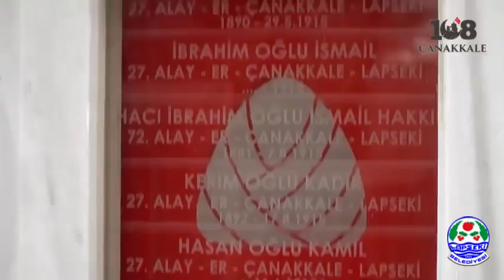ÇANAKKALE, BİR SAVAŞ OLMAKTAN ÖTEYE TÜM MİLLETİ SARAN BİR RUHTUR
Lapseki Belediyesi, 18 Mart Çanakkale Şehitlerini Anma Günü ve Çanakkale Deniz Zaferi´nin 108. yıl dönümünde özel bir video yayınladı.